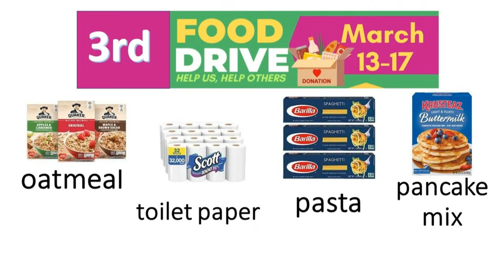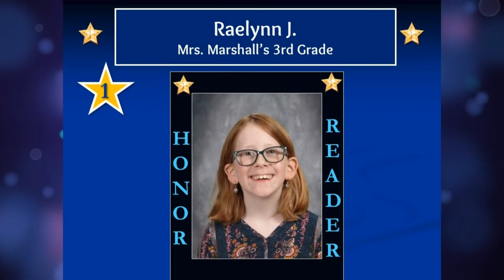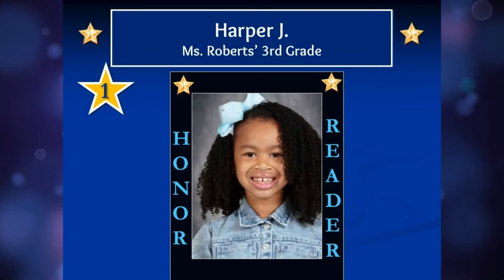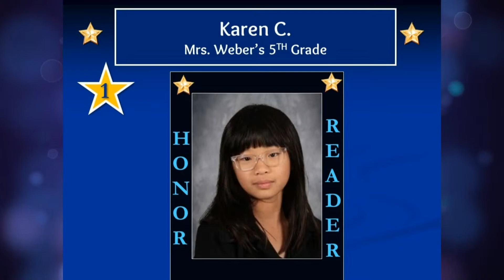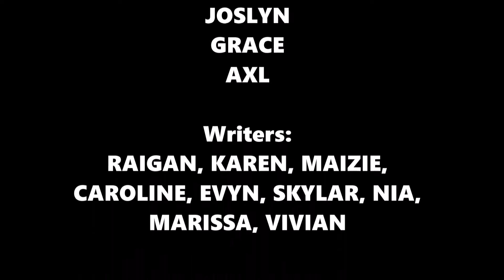ABE TV 3-16-23